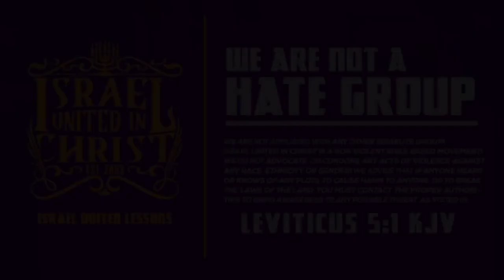TBT| It's Time To Make A Choice!